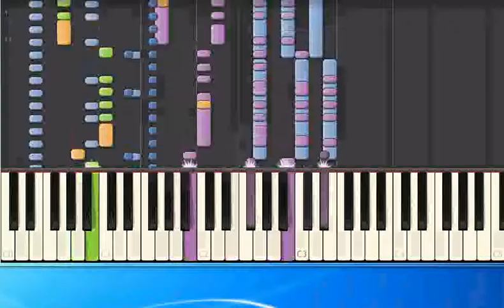Lenny Kravitz Fly away mh [Synthesia/midi]